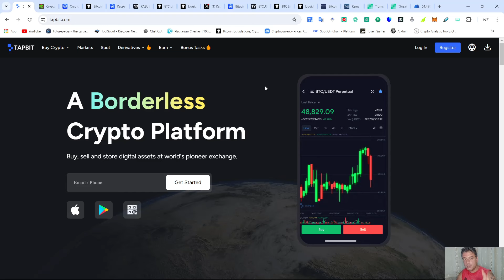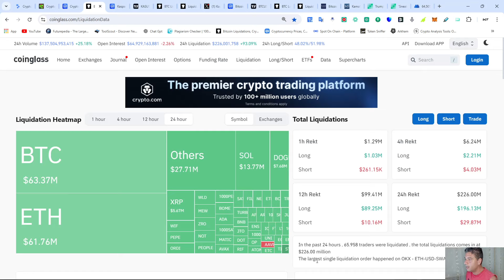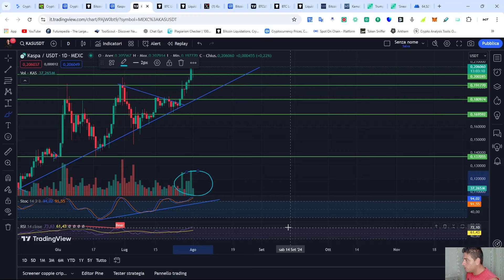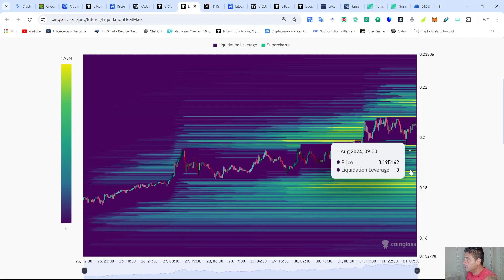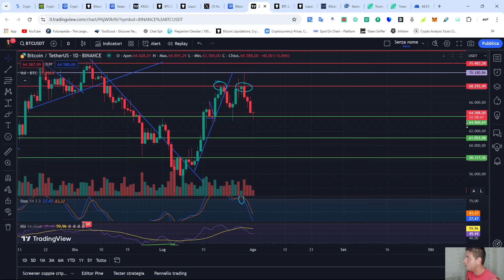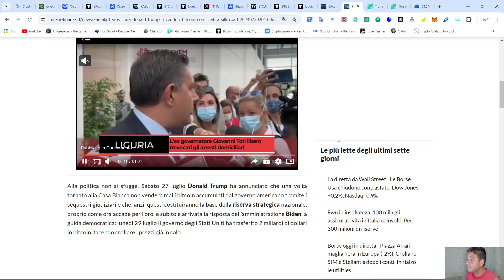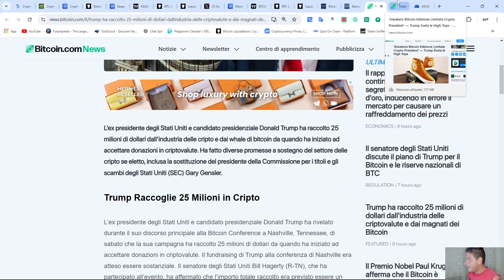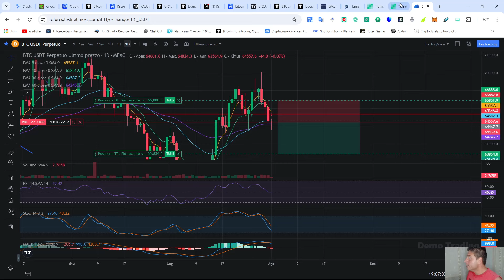BITCOIN 2 mld $BTC! 💥 KASPA IMPRESSIONANTE! 🚀 NEWS IMPORTANTI! ⚠️